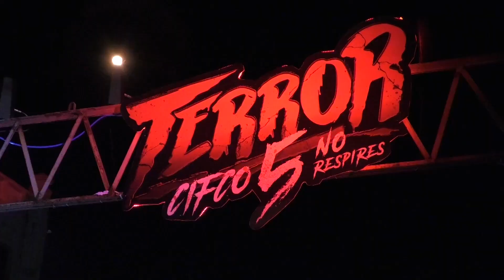Terror Cifco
Terror Cifco ha abiertos sus puertas para que los salvadoreños disfruten de experiencias fueras de serie.